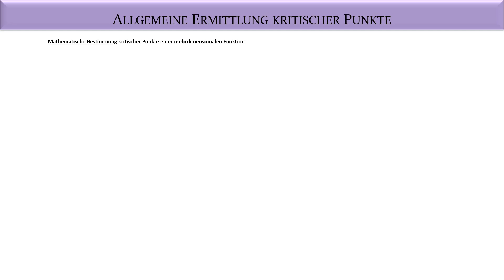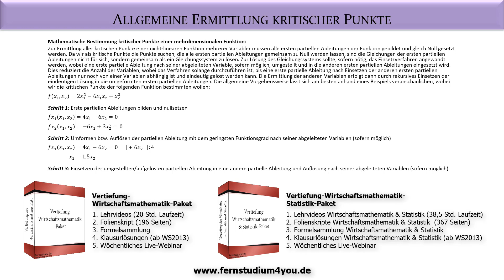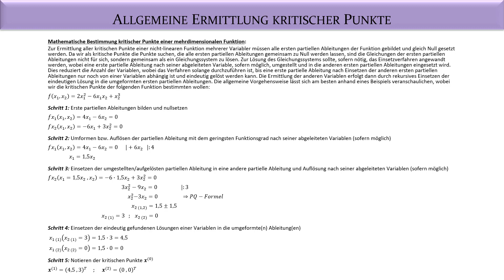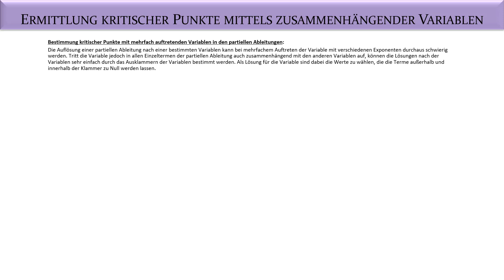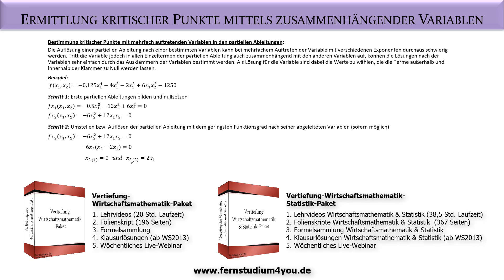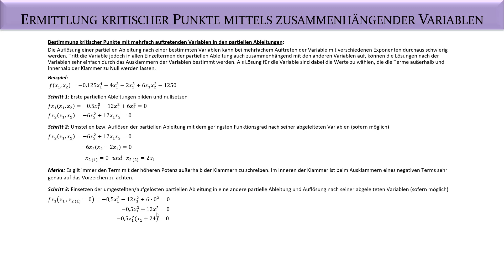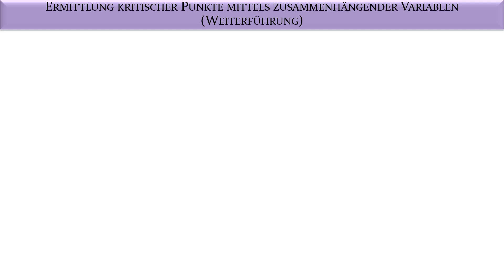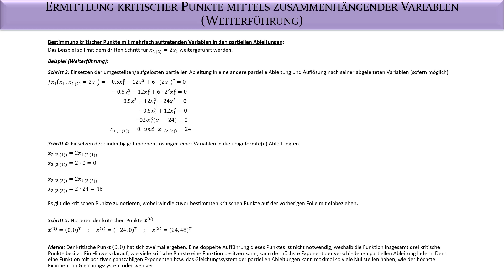Vertiefung Wirtschaftsmathematik - Kritische Punkte - Fernuni Hagen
Das Video ist zugeschnitten auf den Kurs "Vertiefung der Wirtschaftsmathematik" des Moduls "Vertiefung der Wirtschaftsmathematik und Statistik" der Fernuni Hagen. Wir sprechen über die Ermittlung von kritischen Punkten von nicht-linearen Funktionen mehrerer Variabler. Dazu lernen wir zunächst den allgemeinen Ablauf zur Bestimmung kritischer Punkte kennen und gehen danach vertiefend auf eine Beispielaufgabe ein. Weitere Informationen ►►